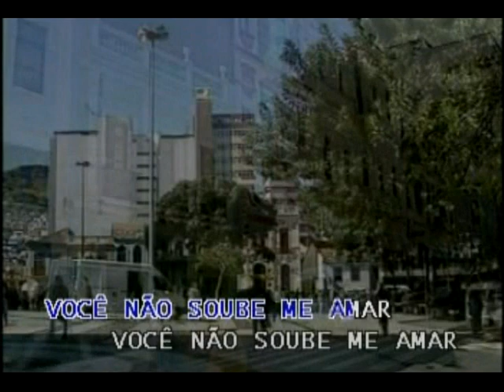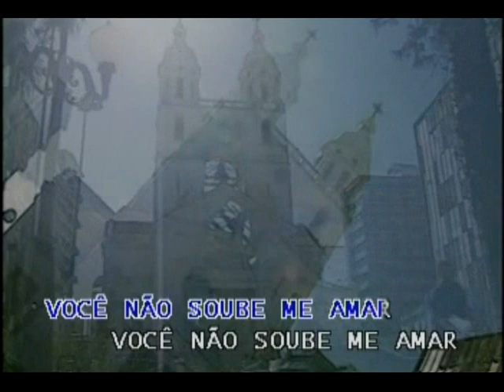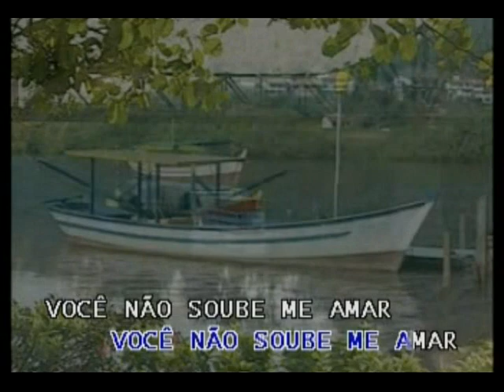Você Não Soube Me Amar - Blitz. KARAOKÊ ROCK NACIONAL